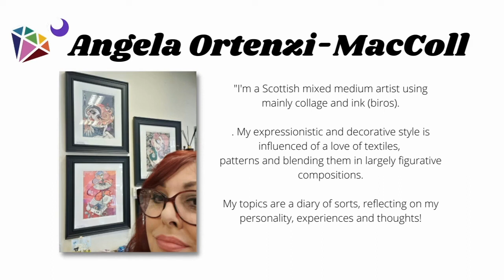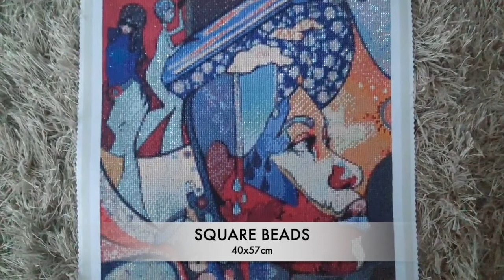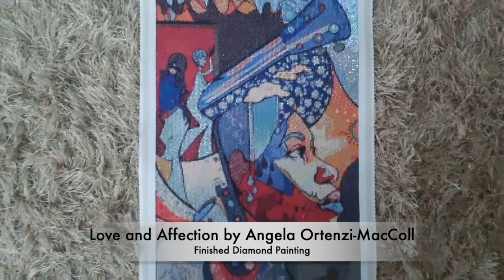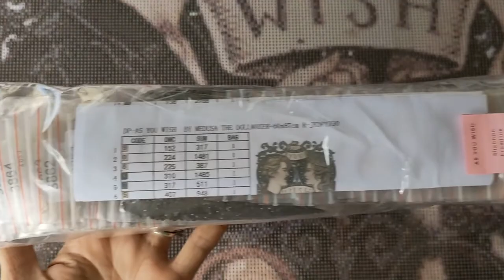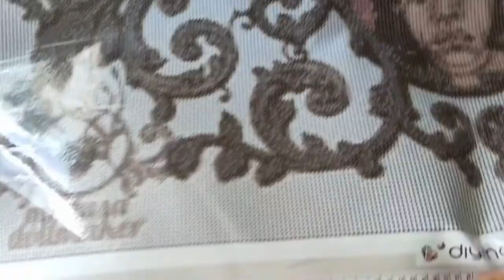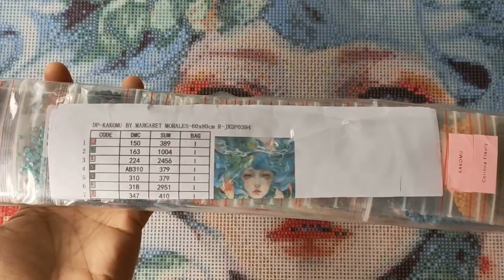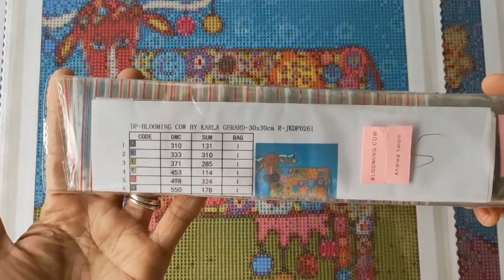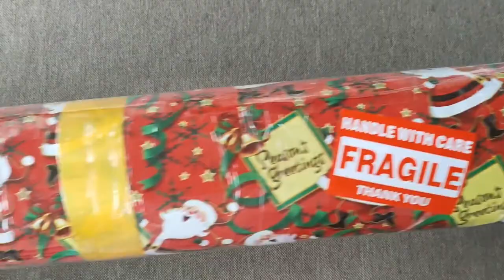DIYmoon Shop | Digest Vol. 191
🎵 Track Info:

Title: Come Over? by RYYZN
Genre and Mood: Pop + Romantic